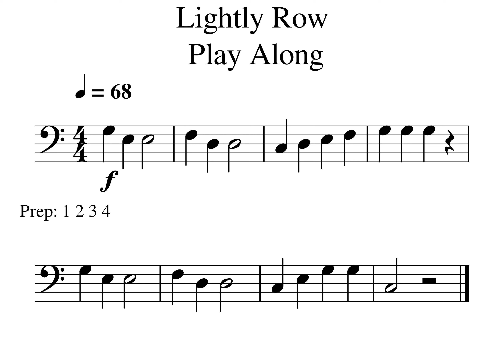Lightly Row Tempo 68